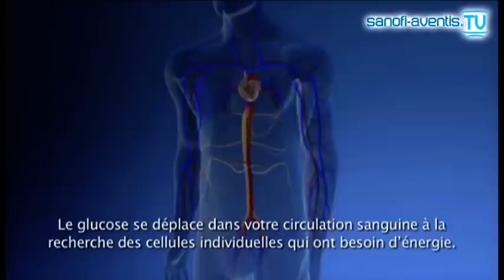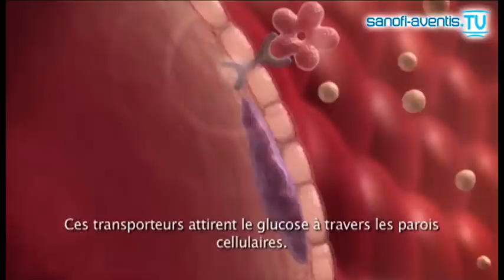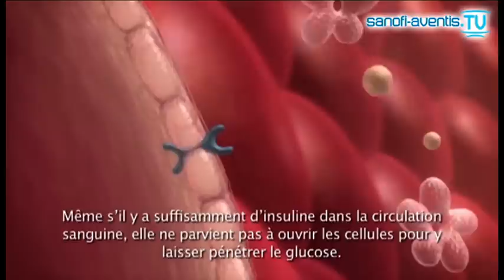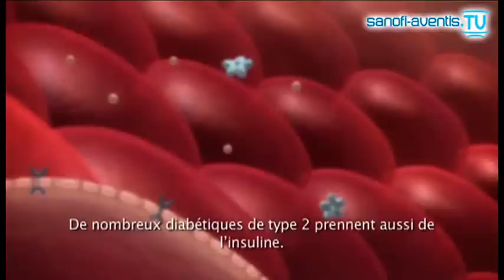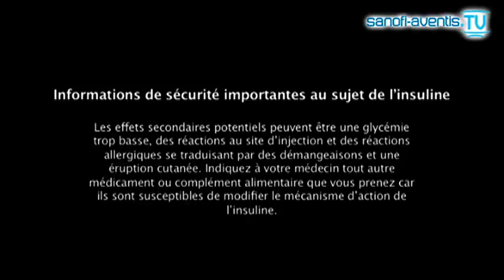L'insuline, le glucose et vous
Comprendre en 3 minutes l'importance de l'insuline pour votre corps